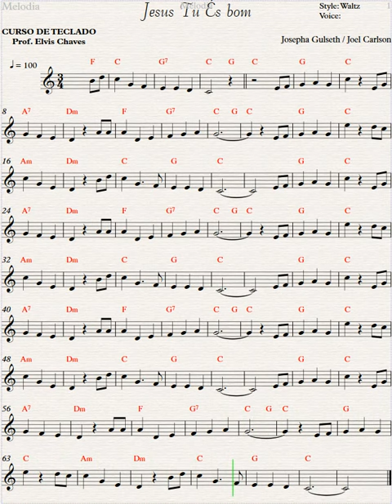Jesus Tu És bom - Partituras